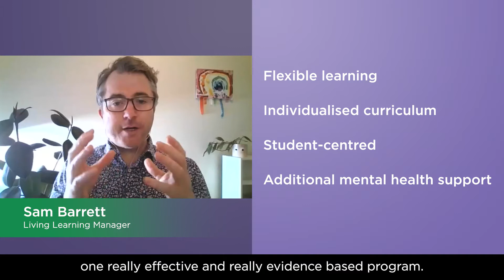The Hester Hornbrook Academy supporting young people to finish school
MCM's Living Learning program provides education and support for young people aged 15 to 21 who are disengaged from employment, education and training and who have a mental health condition.

The program will provide three years of education and wraparound mental health support to 144 Victorian young people with complex needs.

The program is supported by the Victorian Government as part of its ground-breaking Partnerships Addressing Disadvantage (PADs). PADs bring together the public, private, and not-for-profit sectors to address deep-seated disadvantage through a social impact investment model.